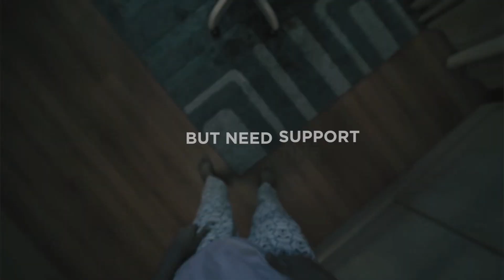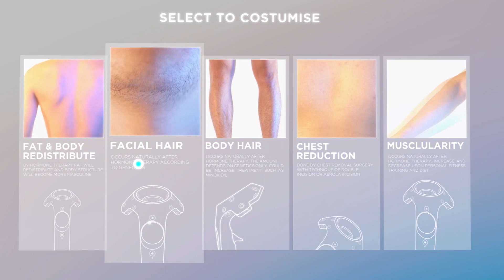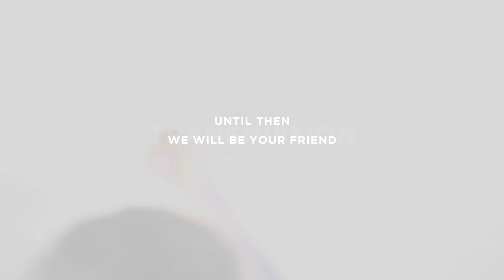Grace's Thesis "TRANSMISSION"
ภาควิชาออกแบบนิเทศศิลป์ เรียกสั้นๆ ว่า CommDe
หรือ Communication Design ครับ